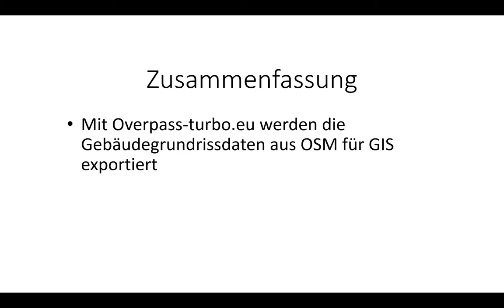3D-Rekonstruktion (2/9): Datenexport aus Open Street Map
Wie können Daten aus Open Street Map exportiert werden, um sie in GIS-Systemen und 3D-Programmen zu nutzen?

Dieses Video ist Teil der Reihe Durchführung einer digitalen, historischen 3D-Rekonstruktion und wurde von Prof. Dr. Sander Münster im Projekt Digital4Humanities (FSU Jena, 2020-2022) erstellt.